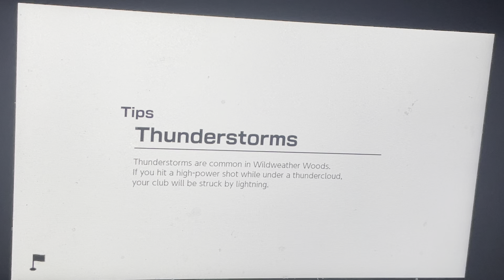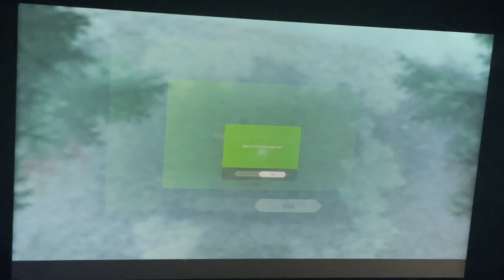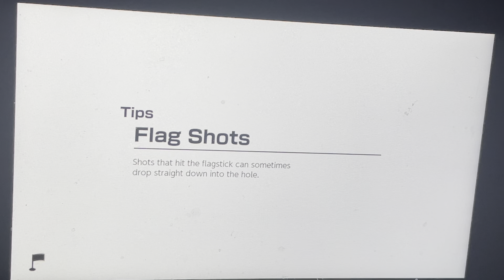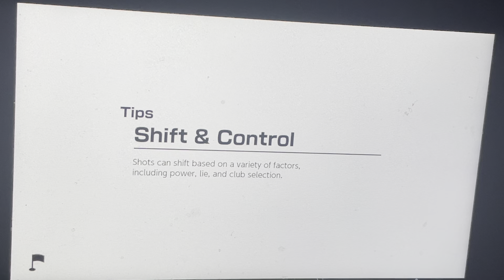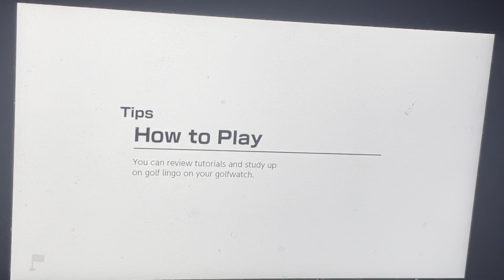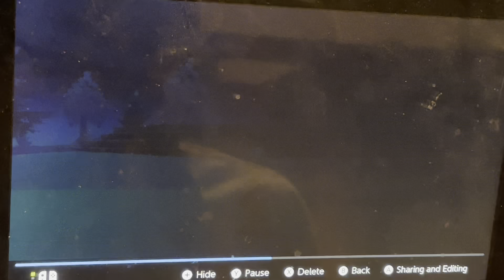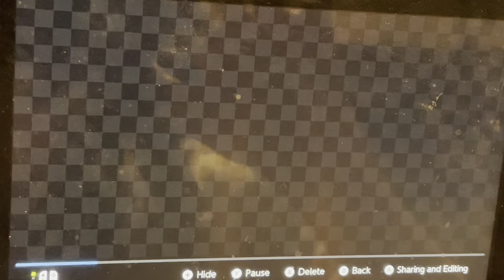Mario Golf Super Rush - Lob Shots Part 10